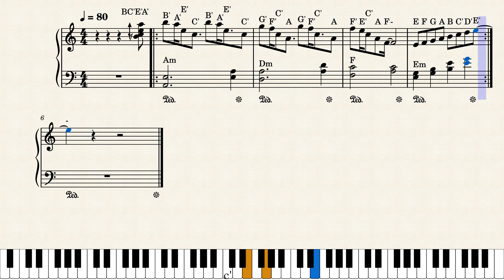Careless Whisper Saxophone Part on Diatonic Instrument Notation by Arup Paul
Careless Whisper Saxophone Part on Diatonic Instrument
Songwriter and Composer: George Michael and Andrew Ridgeley
Re-arrangement: Arup Paul
Scale: A minor [The Original Song is on D minor Scale]
Note: I do not have the copyright of the music, nor it is intended to commercialize. The objective for this score creation is to help learners of diatonic scale instruments to make able to play this beautiful music.

In Piano, Harmonium, Accordion, Melodica and other Keyboard category instrument, all white keys are sufficient to play per this notation. Diatonic Harmonica, 17 Key Kalimba and other diatonic instruments can also follow this notation to play.